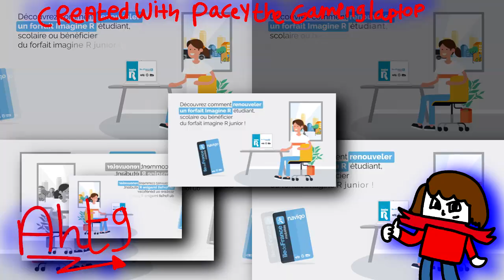Comment Renouveler Un Forfait Imagine R Sparta Unextented Remix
*IM PRETTY SURE PEOPLE WILL COPY MY IDEA*
Crée Avec Vegas Pro
Ordinateur Utilisé Pour Cette Vidéo: ACER Nitro 5 2021
Merci De Ne Pas Prendre Cette Vidéo Sans Mon Autorisation.